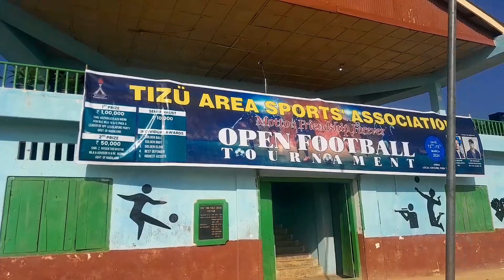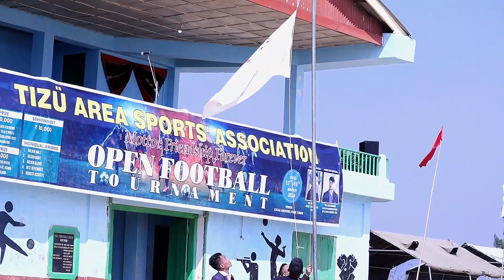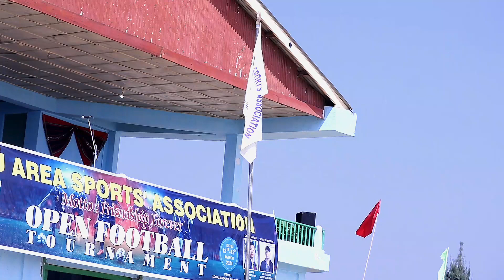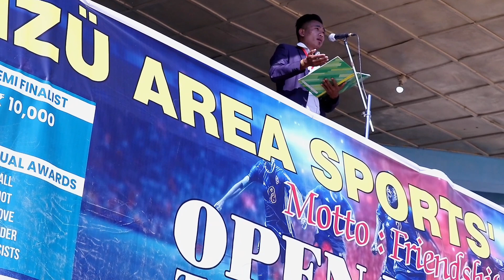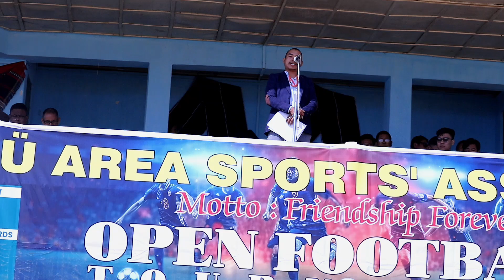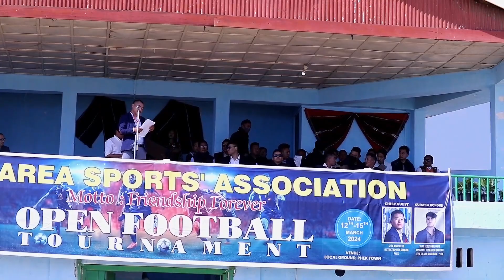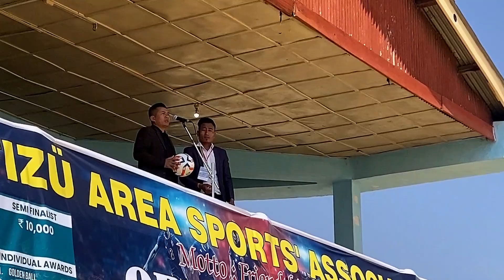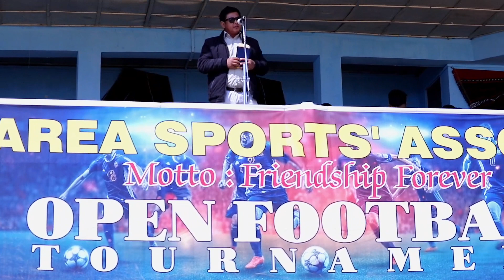Tizu Area Sports Association 1st Open Football Tournament|Atz_X_VloG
phek Town
         Open tournament